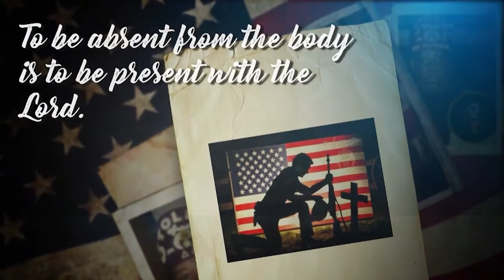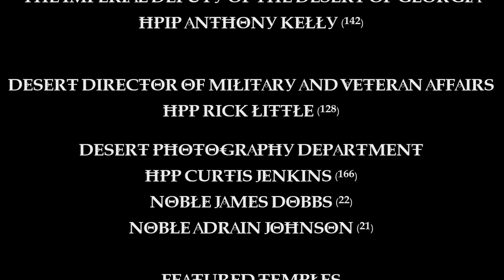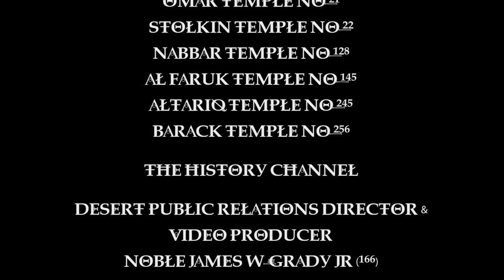DESERT OF GEORGIA MEMORIAL DAY VIDEO 2022